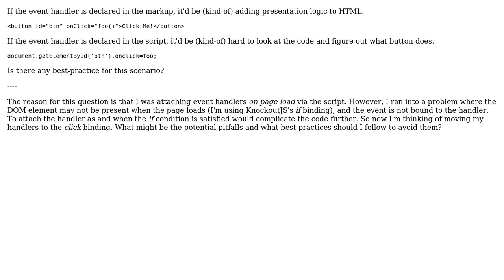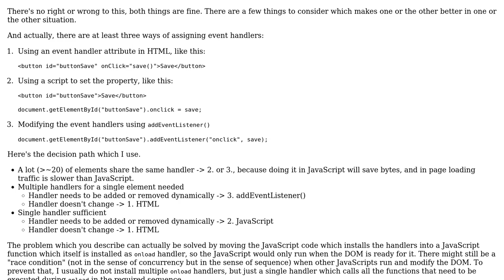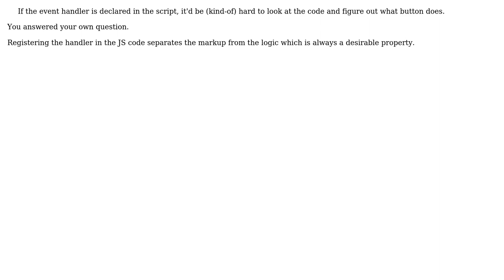Software Engineering: Where to declare event handlers: Markup or Script? (2 Solutions!!)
Software Engineering: Where to declare event handlers: Markup or Script?

With thanks & praise to God, and with thanks to the many people who have made this project possible! | Content (except music & images) licensed under CC BY-SA | Music | Images & others | With thanks to user Oliver Weiler user Fa773N M0nK user Christian Hujer and the Stack Exchange Network Trademarks are property of their respective owners. You are responsible for your own actions.